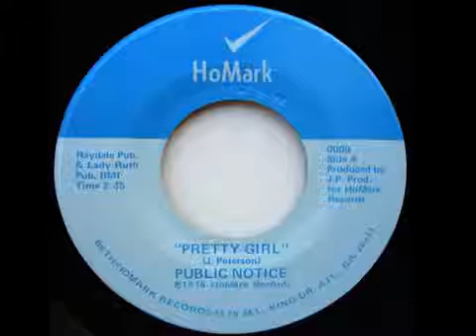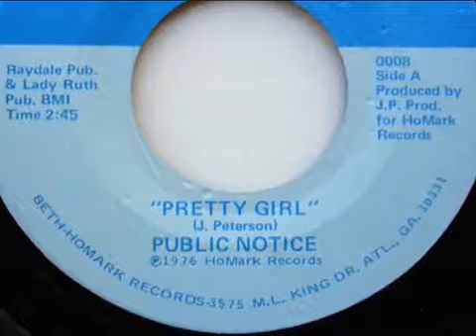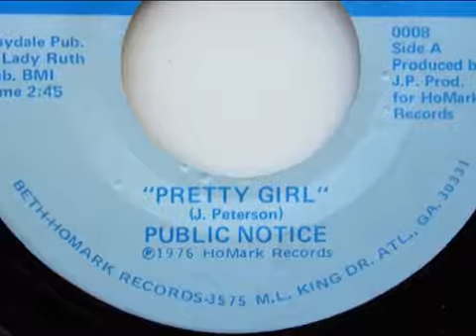PUBLIC NOTICE ~ PRETTY GIRL